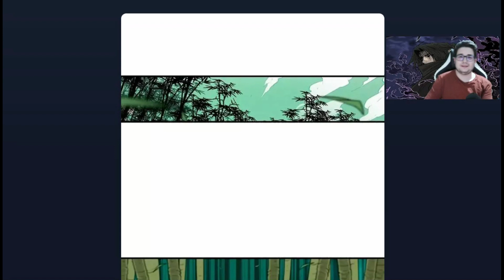La Leyenda de la Hoja del Norte #35